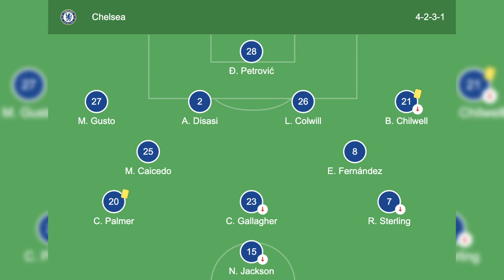How Liverpool’s Kids DESTROYED Chelsea To Win The Carabao Cup!